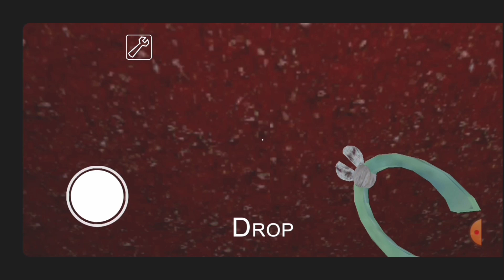Granny Game Play | End Game | Hard Difficulty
Hai Guys Kali ini aku bermain game horror jadul, yang bisa menjadi referensi kalian bermain game horor android terbaik 2021. game itu bernama GRAN chapter 1

SELAMAT MENONTON 😎😎😎😎😎😎😎